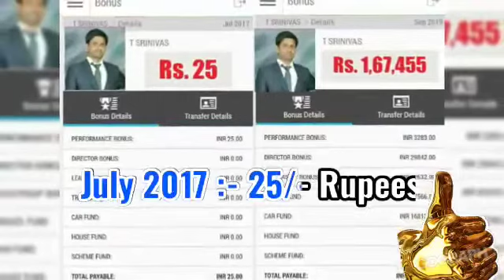October 29, 2021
Video from srinivasthangellapalli09